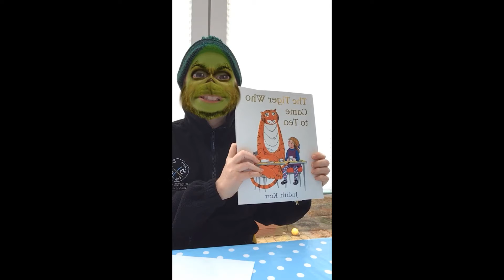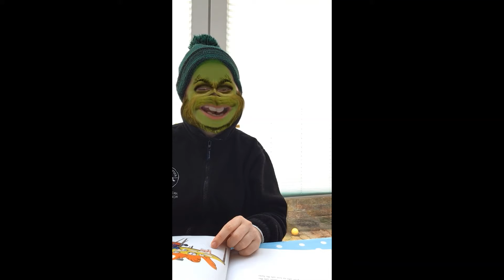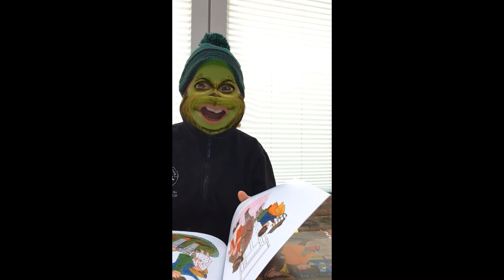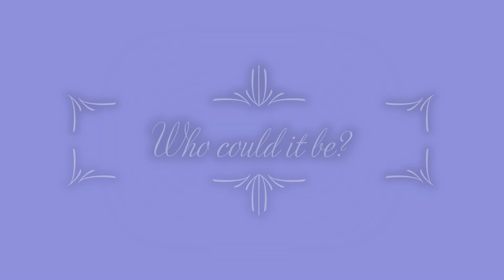Amington Heath Primary School - Masked Reader 7. Guess who!